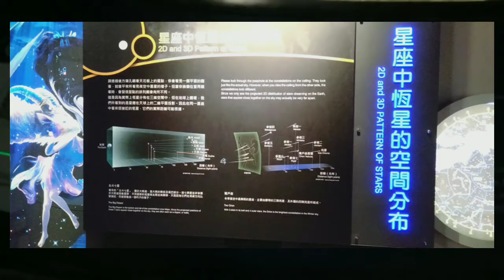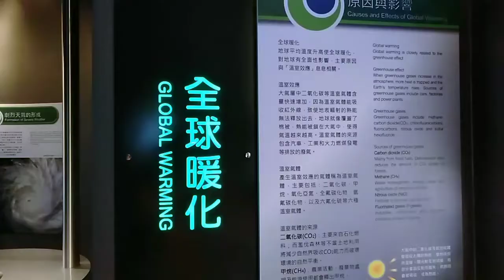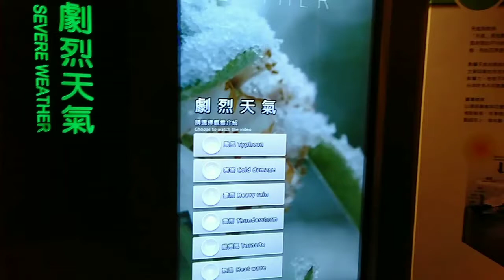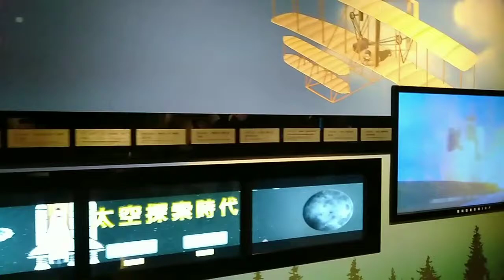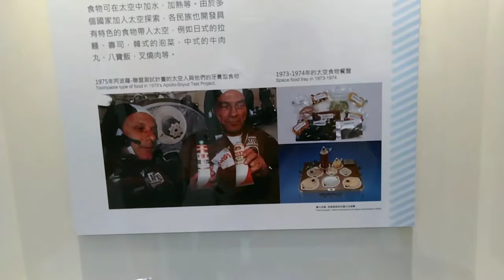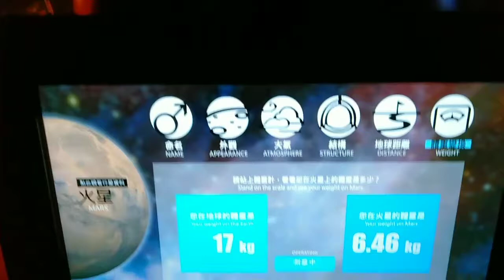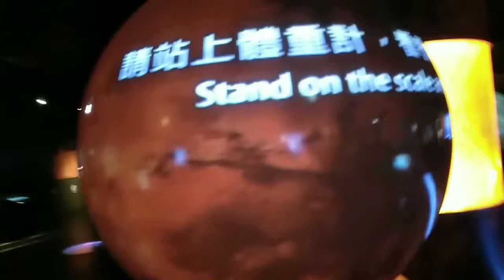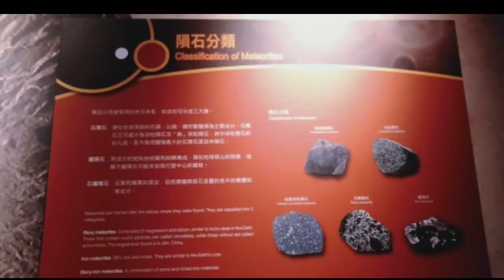Taipe astronomical museum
museumtaipe vlogtaipe tki jalanjalantawan taipe astronomical museum
Publikasi 24 Januari 2020
TKI Taiwan jalan jalan di taipe astronomical museum . Tempat ini banyak mempelajari tentang luar angkasa seperti astronot, tata Surya, planet, galaxy dan banyak Berbagai macam hal hal yang dapat di pelajari di museum ini . Harga tiket yang murah kemiskinan besar para pelajar dan turis datang mempelajari berbagai banyak hal hal luar angkasa .
Alamat
No 363 jihe road , shilin district, Taipe city, 111 .